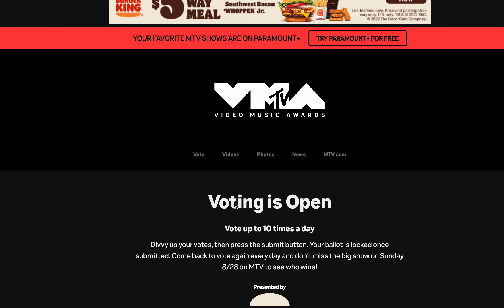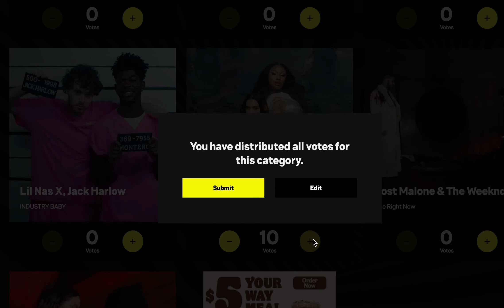EVRYDAY MAKE SURE U VOTE 👠❤️👌 LETS GO vma.mtv.com for your faves